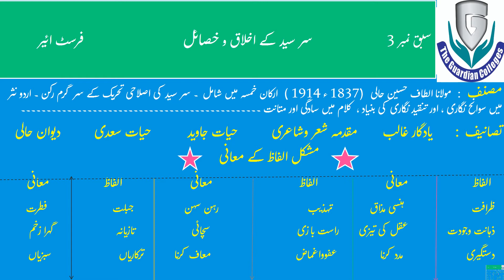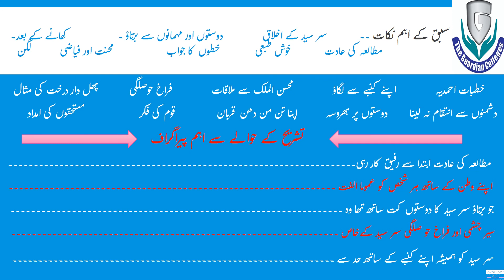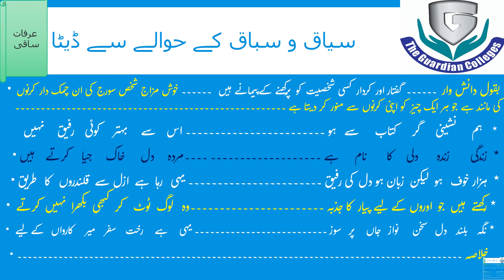lec#13 1st Year Urdu حصہ نثر سبق3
1st Year Urdu حصہ نثر سبق3